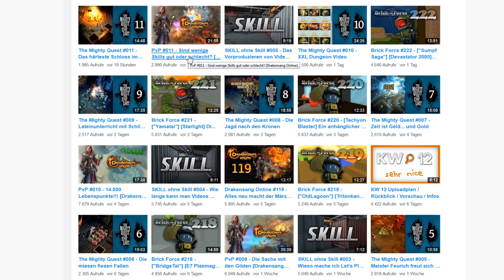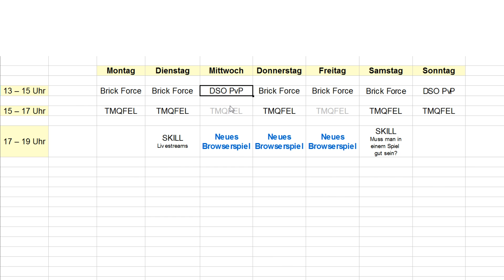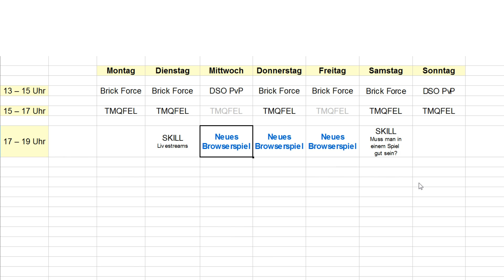KW 13 Uploadplan / Rückblick / Vorschau / Infos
Erneutes Danke für Kommentare, Videobewertungen, Themenvorschläge und so weiter. :) Viel Spaß mit den Videos.
► Die Beschreibung kann man aufklappen. ;)

DANKE:

- Danke für einen Like! :)

- Mich kann man auch auf Twitter stalken. :D

- Auf Google+ gibt es mich auch. Nutzt das jemand? :O